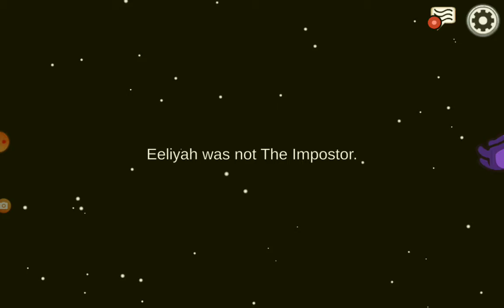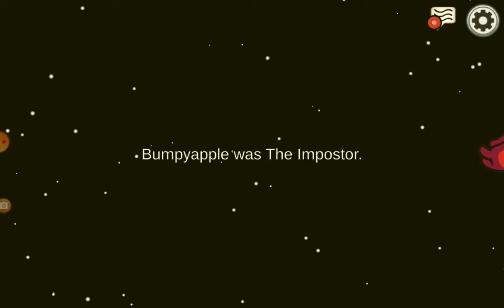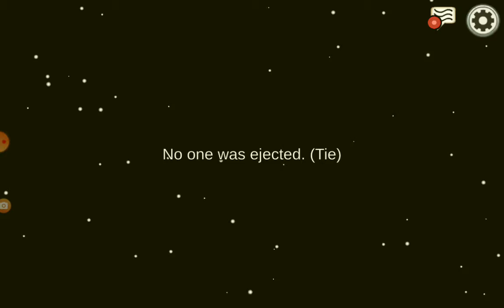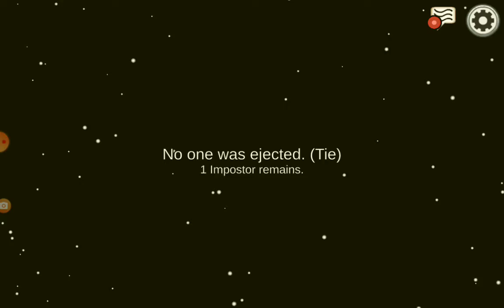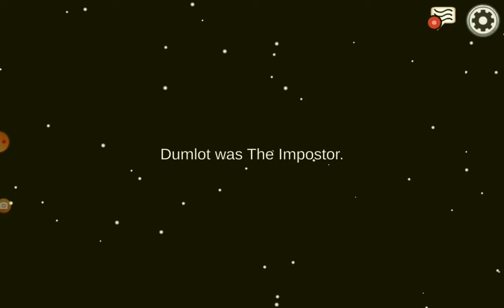*NEW UPDATE* Among Us Gameplay #13